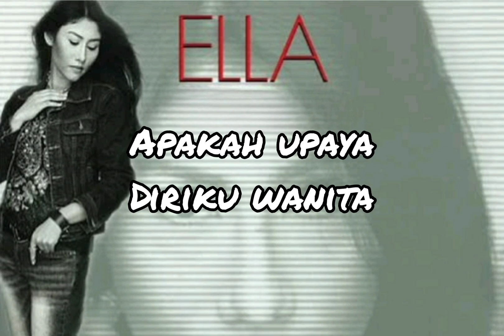pengemis cinta (Ella+lirik)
Nor Zila binti Haji Aminuddin adalah seorang penyanyi, aktris, pemusik dan model berkebangsaan Malaysia. Ia dikenal sebagai Ratu Rock Malaysia oleh para penggemarnya. Wikipedia
Kelahiran: 31 Juli 1966 (usia 56 tahun), Gelugor, Malaysia
Pasangan: Azhar Ghazali (m. 2012)
Saudara kandung: Nor Azraff Aminuddin
Orang tua: Yang Asmah Yong, Aminuddin Manap
Pendidikan: SMK Tengku Ampuan Rahimah Klang
Klaim panel info ini
Masukan
Lagu
Sembilu
Demi Ella · 1996

Sepi Sekuntum Mawar Merah
Ella 100% Remix · 2006

Baldu Biru
Greatest Hits · 2009

Tiada Tangis Lagi
Puteri Kota · 2007

bantu supornya Abang"😊🙏